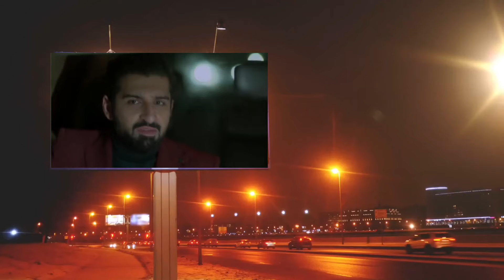Shiddat Next Episode 31 Promo - 14May 2024 - Har Pal Geo | Pak Kashif Vlog